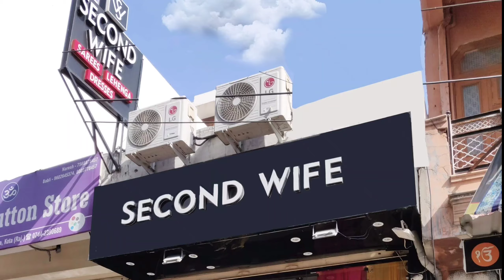2022 Latest Leheriya Saree Designs | राजस्थान की खूबसूरत लहरिया साड़ी | Sawan Special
Hey,
Welcome back to Second Wife- Designer Store.
Thank you for your overwhelming response to our previous video.
Check out the all-new collection of Leheriya sarees.
|| Price||
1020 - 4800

[] Visit us []
Second Wife - Designer Store New Colony Link Road, Behind Santosh Bakery, Gumanpura, Kota, (Raj)

bridal lehenga 2020 , lehenga designs 2020 new , party wear lehenga 2019 , simple net lehenga designs , lehenga designs photos 2019 , trendy lehenga designs , trendy lehenga choli designs ,
latest bridal lehenga , trendy lehenga designs 2020 , girlish lehenga designs , girlish lehenga in chandni chowk , girlish lehenga in chandni chowk with price , girlish look lehenga ,
lehenga designs, new lehenga choli , lehenga chandni chowk delhi
, lehenga chandni chowk delhi 2020 , lehenga in chandni chowk with price